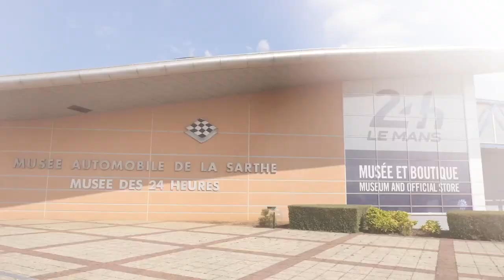Les motos du Musée des 24 Heures - EPISODE 2